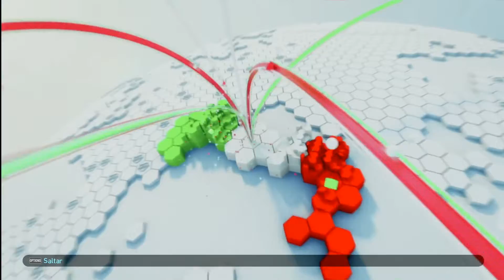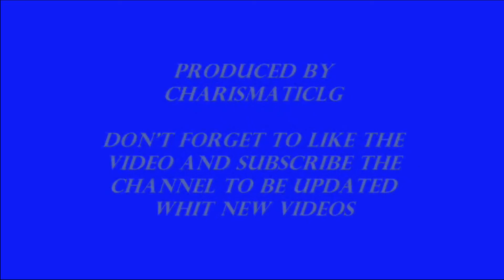Pes 2019 Ball Opening part 2, 3 black balls in one pack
Did we packed Messi ?